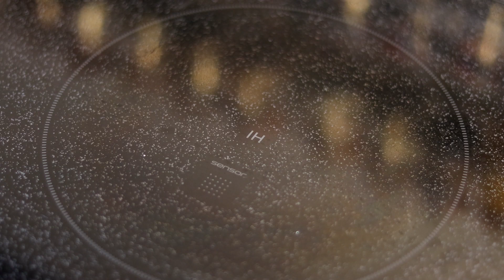THE BEST VANILLA CUSTARD CREAM*本格カスタードクリーム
Today’s video is how to make the best vanilla custard cream, crème pâtissière! This cream is perfect for any baking recipes.

色々使える本格カスタードクリームです。バニラビーンズがたっぷり♪バターのコクも加わって三國シェフもびっくり？！よろしければこちらもチェック(^ ^)

◾️使用したレシピ動画
GALETTE DES ROIS*FRENCH KING CAKE

For 260g custard cream
◾️INGREDIENTS
1/2 vanilla bean
200ml milk
2 egg yolk
40g sugar
15g cornstarch
20g unsalted butter

カスタードクリーム260g分
◾️材料
バニラビーンズ 1/2さや
牛乳 200cc
卵黄　2個
砂糖　40g

『次はフランスから美し国暮らし』